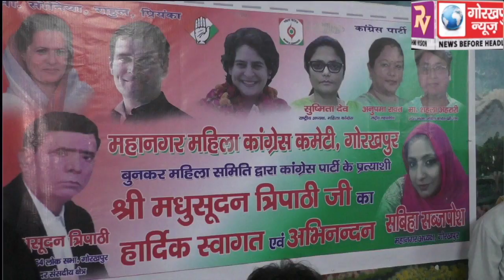महिला कांग्रेस ने बुनकर समाज को किया एकजुट, कांग्रेस प्रत्याशी के पक्ष में मतदान के लिए किया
महिला कांग्रेस ने बुनकर समाज को किया एकजुट, कांग्रेस प्रत्याशी के पक्ष में मतदान के लिए किया अपील, कहा मायावती और अखिलेश प्रधानमंत्री नहीं चुने जा रहे हैं, देश में भाजपा और कांग्रेस की है लड़ाई